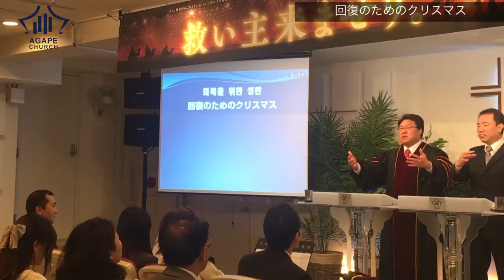2016-12-25 AgapeChurch(説教)_한/일설교_ 회복을 위한 성탄!(찬양-이 땅위에 오신)/ 回復のためのクリスマス！(賛美：イエス、あなたは)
말씀 : 시편51: 11-12

御言葉：詩篇 51: 11-12